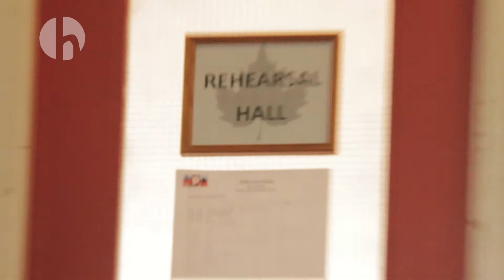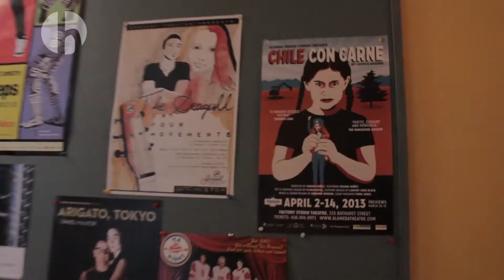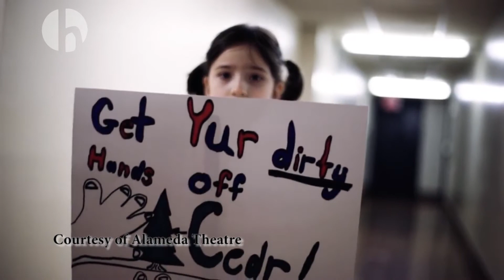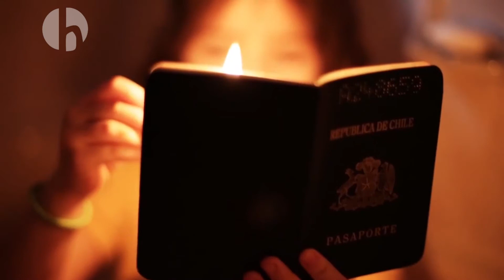Alameda Theatre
We have a chat with Marilo Nuñez, founder of the latin theatre company Alameda Theatre.